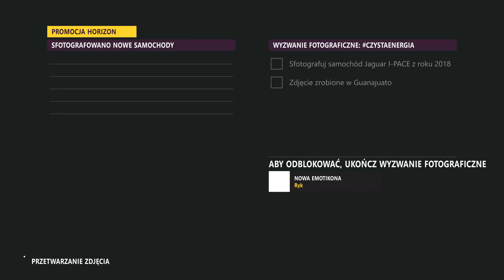Forza Horizon 5 Jesienna playlista festiwalowa #85